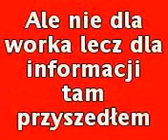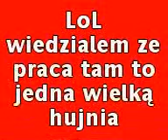Gonzito w Pracy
Film Wykonany telefonem w880i przepraszam za jakosc | wkrotce nowe filmy :D

KOmentujcie !!!